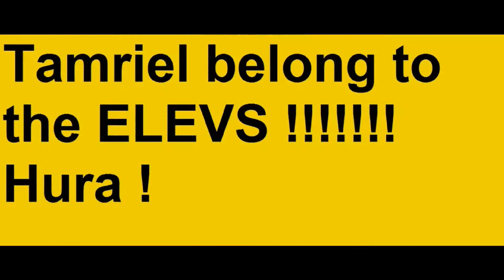Skyrim the Second Great War - Dominion Pt.6 - Battle for Whiterun